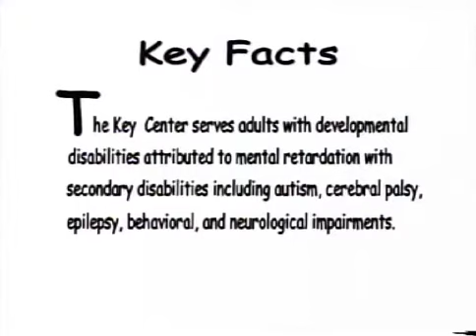Key Facts 4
Facts about the Key Training Center.

What the Key Center does.